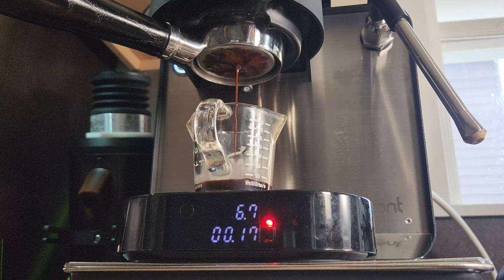First peek at DF64P Premium Single Dose Espresso Grinder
DF64P Premium coffee grinder is designed for espresso only. The grinder features the wood accents. It comes with Italian made ItalMill 64mm titanium coated flat burrs.